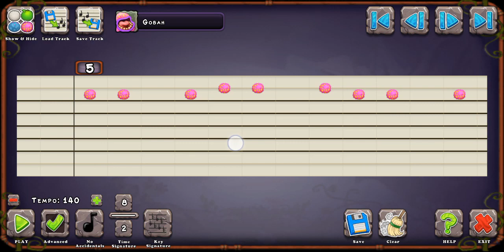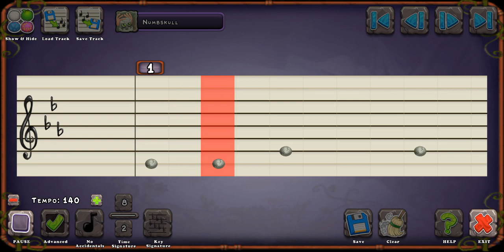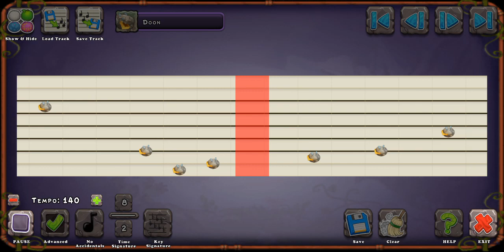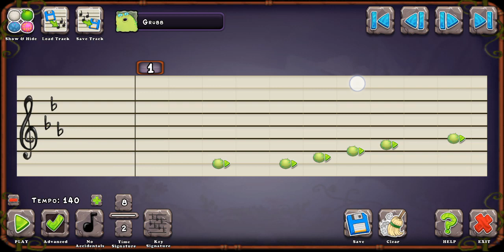Plant Island Tutorial - My Singing Monsters (Composer Island)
If you would like to add me on My Singing Monsters and/or Dawn Of Fire Here are my friend codes:
MSM- 84405521HJ
MSM DOF- 54ZVHD3D